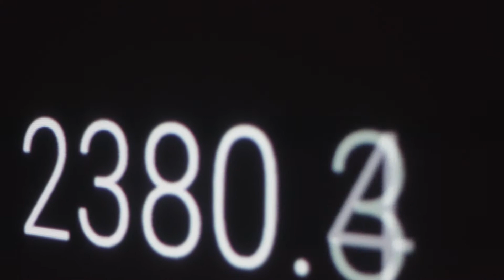Time+Machine @ BackRoom, 2020 Show Reel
Time + Machine

16 Sept – 20 Sept 2020

Back Room, Peckham, London SE15